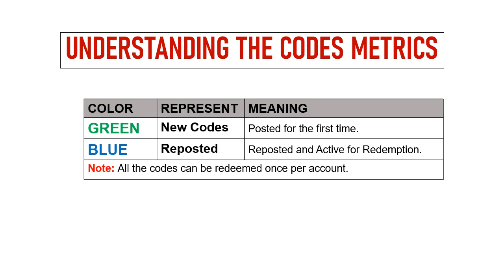🔥 Mr Autofire Gift Codes | Mr Autofire Promo Codes | Mr Autofire Redeem Codes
Today I will share new codes for Mr Autofire.

Redeem Process:
Step 1: In game, tap on the Settings icon on the top right side of the screen.
Step 2: In new window, tap on the Promo Code button.
Step 3: Enter the codes in the text area.
Step 4: Tap on the Confirm button and that's all.